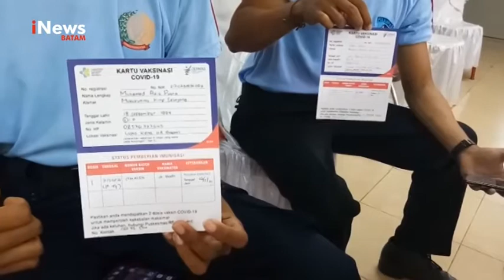138 PEGAWAI LAPAS KELAS II A BATAM DIVAKSIN